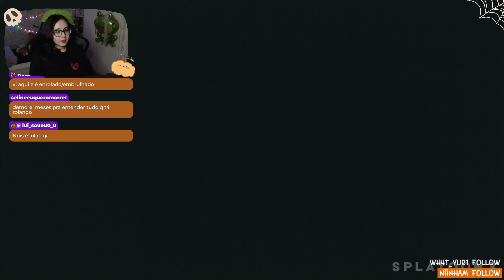Descobrindo Novas Maneiras de Pintar em Splatoon 3 🦑 - tiemiau | #2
Não tem nada mais satisfatório do que sair nadando em tinta, juro! Mas confesso que ter a pior mira do mundo dificulta esse jogo em 300%.

Rolou tudo ao vivo lá no meu canal da twitch! (ﾉ´ヮ`)ﾉ*: ･ﾟ
me segue por lá pra não perder as lives e interagir com a gente!